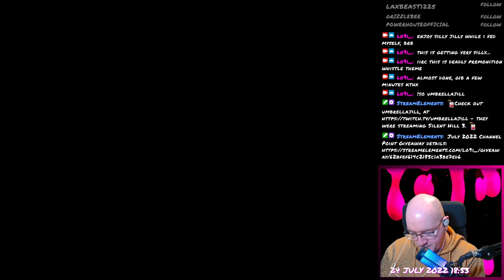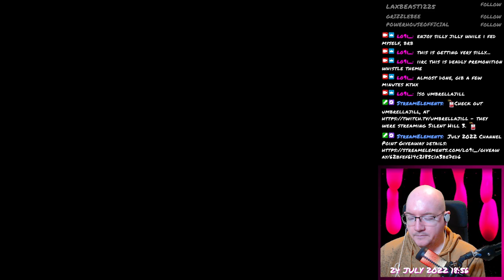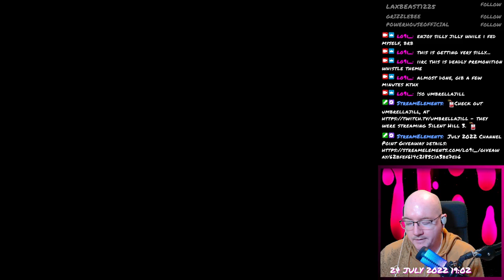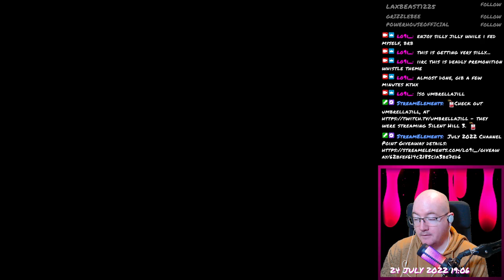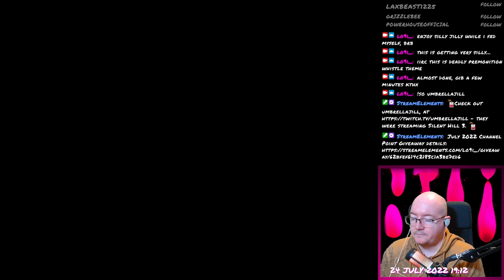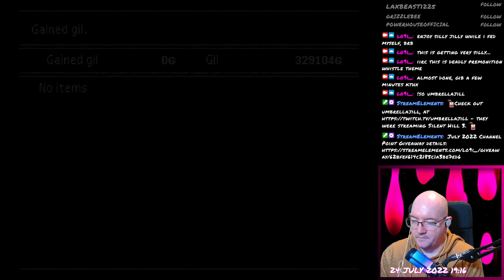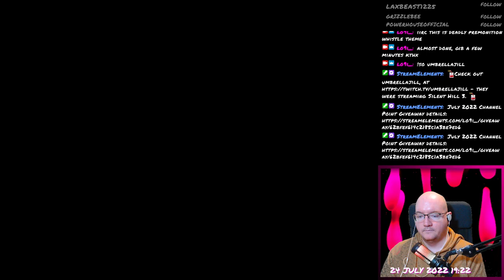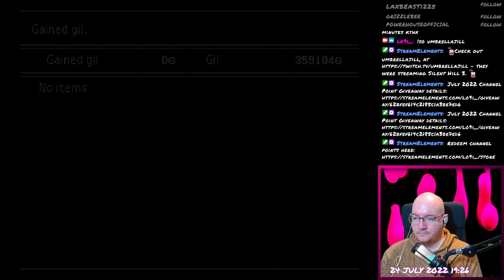Final Fantasy VII - 114